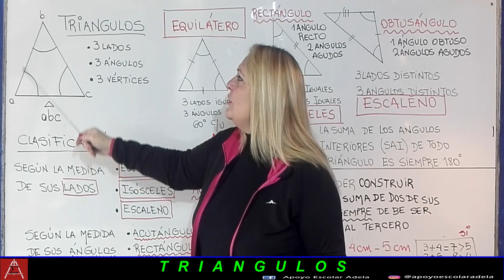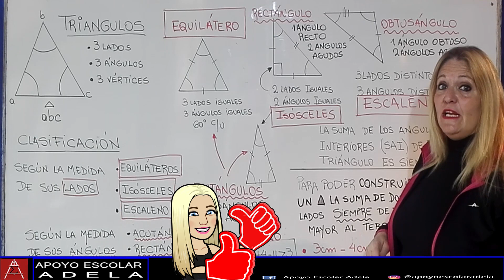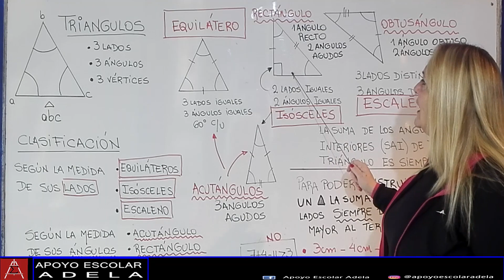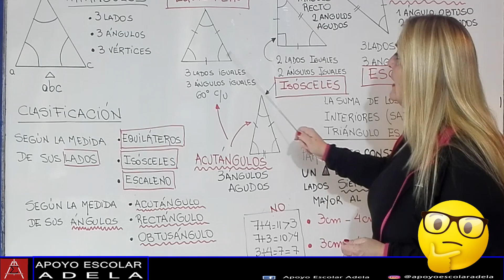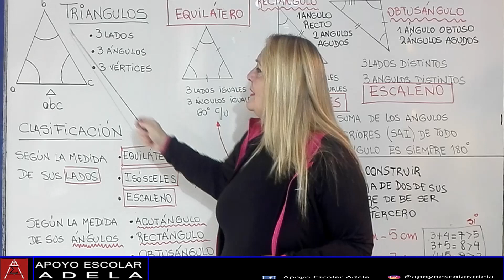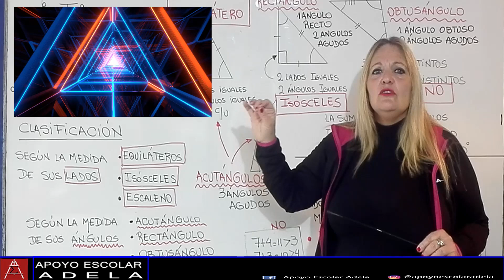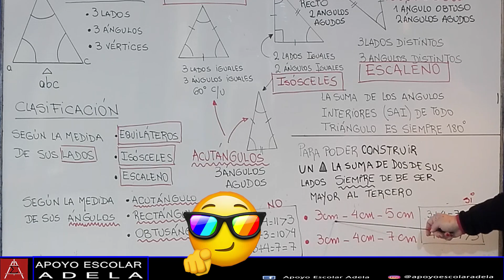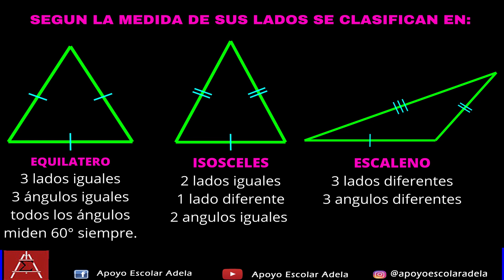🔺TRIANGULOS.🔺CLASIFICACION Y PROPIEDADES DESDE CERO EN 13 MINUTOS 🔺*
En este video vas a poder aprender todo sobre triangulos, clasificacion y propiedades de una manera didáctica y muy simple.